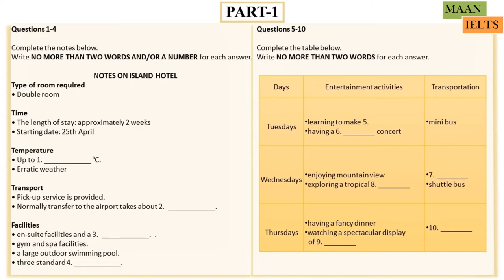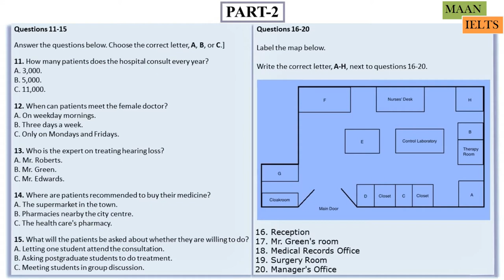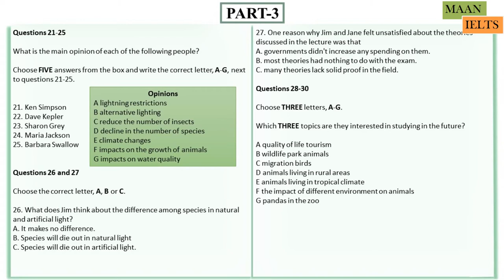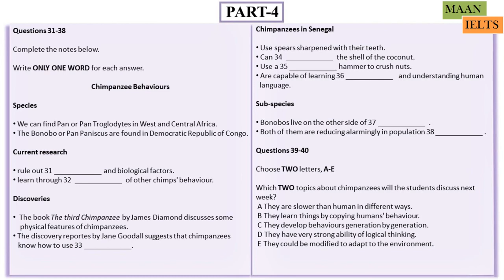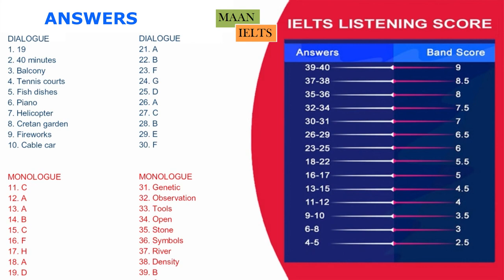NOTES ON ISLAND HOTEL | BOOKING A HOTEL | RECENT IELTS VOLUME 3 TEST 1 | IELTS LISTENING TEST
IDP AND BC IELTS TEST TAKERS CAN PRACTICE THIS IELTS LISTENING TEST WITH ANSWERS AND AUDIOSCRIPT.

FOR PDF OF THIS LISTENING AND MORE FREE IELTS MATERIAL FOR DAILY PRACTICE YOU CAN ALSO JOIN US ON TELEGRAM BY CLICKING ON THE BELOW LINK